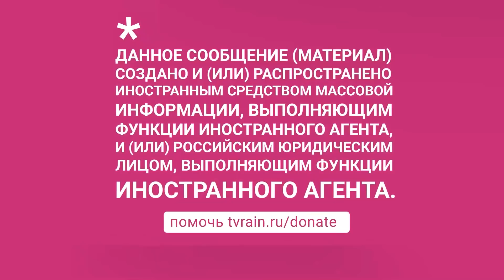«Игра в кальмара» в окружении Путина: Глеб Павловский о преемнике президента и транзите власти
В гостях «Политика. Прямая линия» Глеб Павловский, российский публицист и журналист. Павловский рассказал, когда в окружении президента начнется «игра в кальмара» и борьба за власть во время транзита и почему Россия может не принять преемника Путина, как не приняла вакцину, которую также предложил президент.